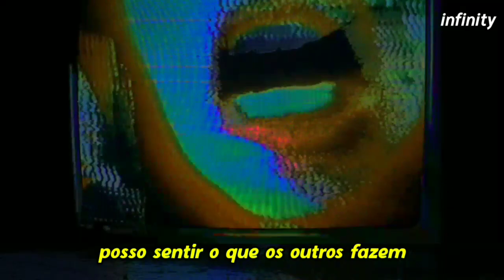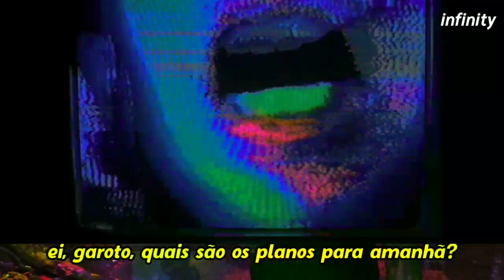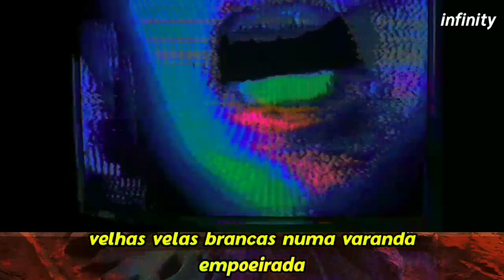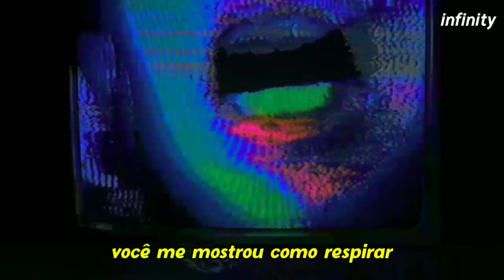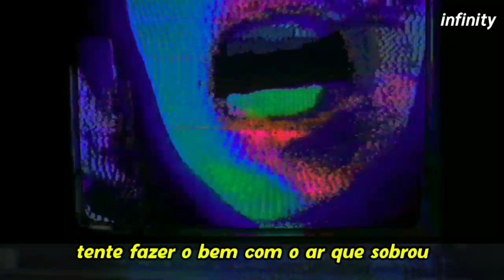Foo Fighters - The Teacher (Traduzido Português BR)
Quarta (4) faixa do Álbum But Here We Are (2023)

The teacher Foo fighters
Foo fighters But here we are
The theacher legendado
The Teacher Traduzido foo Fighters

(Ooh) who's at the door now?

Sun goes down, windows wide
One step closer to the other side
I can feel what others do
Can't stop this if I wanted to

Hey, kid, what's the plan for tomorrow?
Where will I wake up? Where will I wake up?

Hurry now, boy, time won't wait
The here and the now will separate
There are some things you cannot choose
Soul and spirit movin' through

Who's at the door now?

Wake up
Wake up
Wake up
Wake up
Wake up
Wake up
Wake up
Wake up

Two cold stones on a riverbed
Ripped and torn, cannot mend
Old white candles on a dusty porch
One flame down, another born

You showed me how to breathe
Never showed me how to say goodbye
You showed me how to be
Every page turns
It's a lesson learned in time

Try and make good with the air that's left
Countin' every minute, livin' breath by breath
By breath, by breath, by breath
By breath, by breath

You showed me how to need
You showed me how to grieve

Goodbye
Goodbye
Goodbye
Goodbye